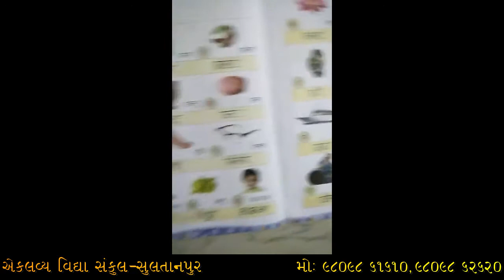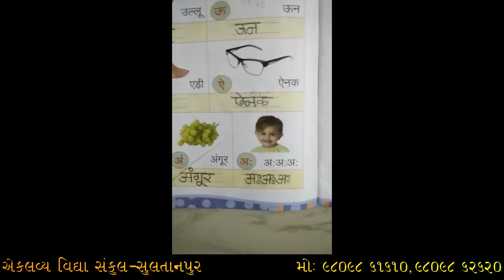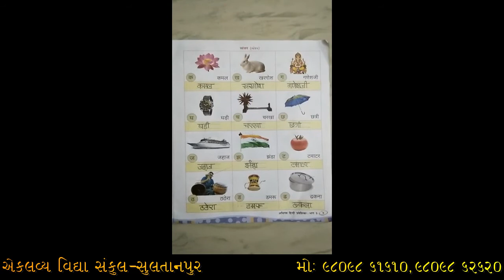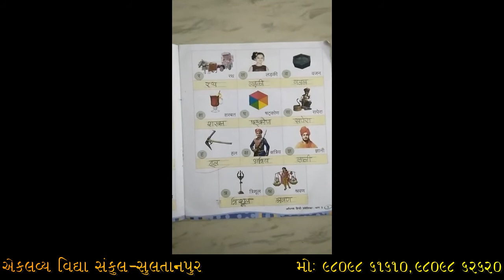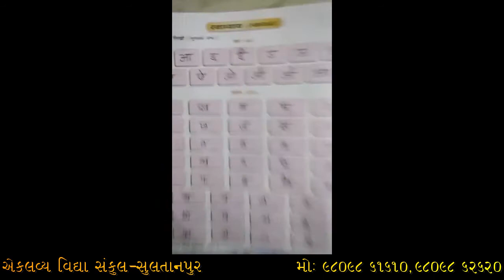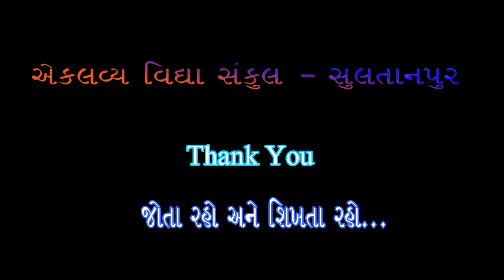ધોરણ : ૦૩ , હિન્દી , પ્રકરણ : ૦૩